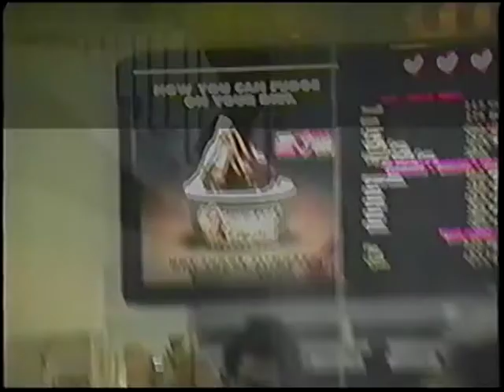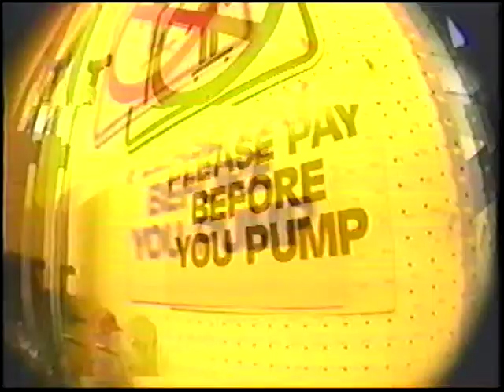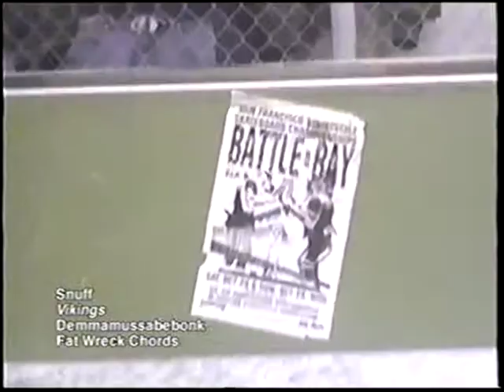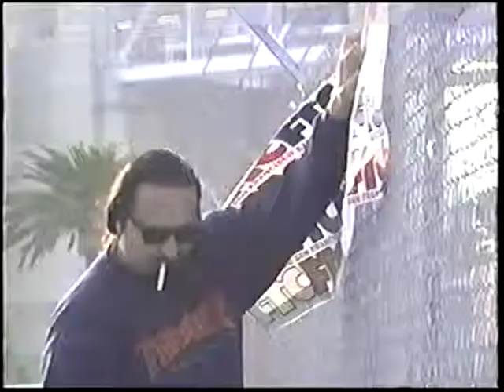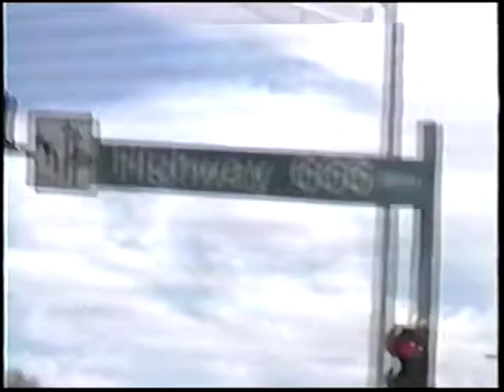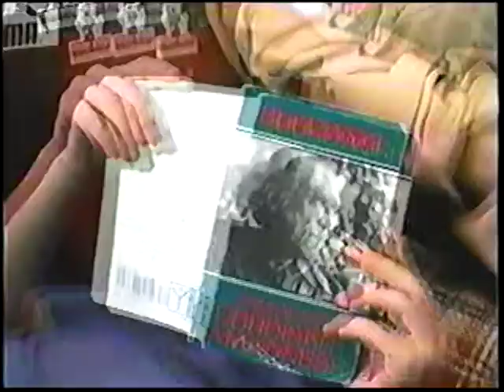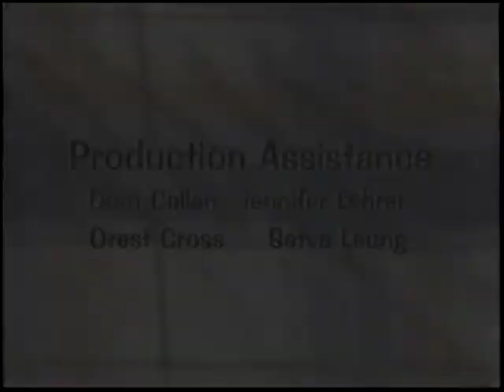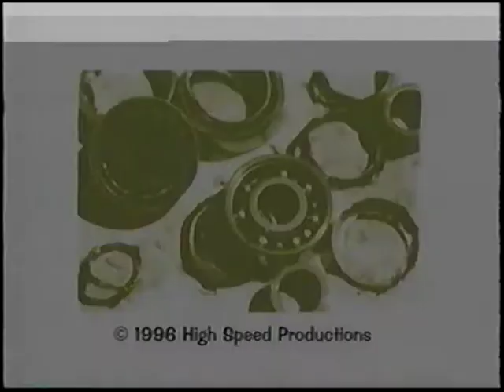Thrasher - Hitting The Streets (1996)